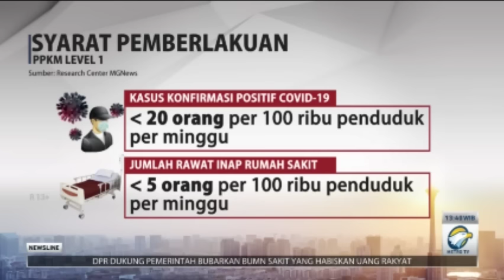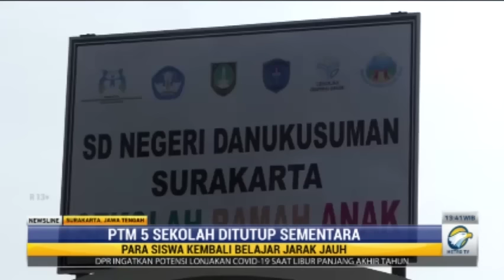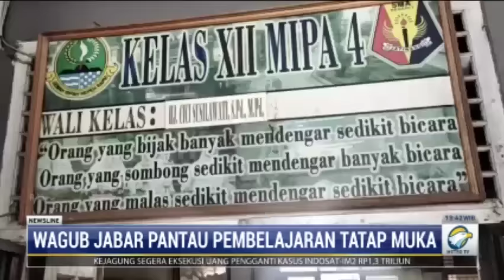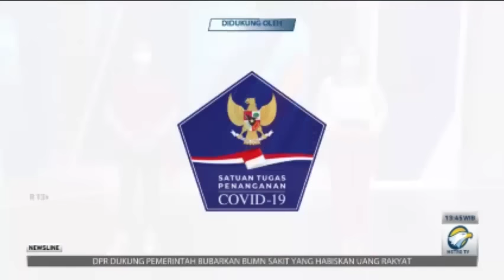PPKM Jawa-Bali Diperpanjang, Anak Bisa ke Bioskop & Wisata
Pemerintah kembali memperpanjang PPKM Jawa-Bali mulai hari ini, Selasa (19/10/2021) hingga 1 November mendatang dengan penyesuaian dan pelunggaran. Dalam masa PPKM kali ini anak-anak diperbolehkan untuk ke bioskop dan berwisata.